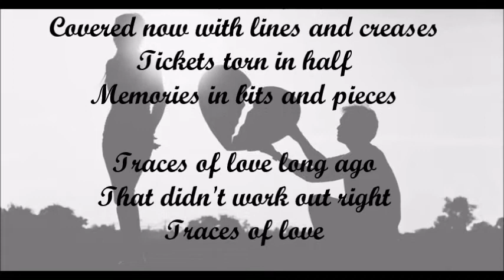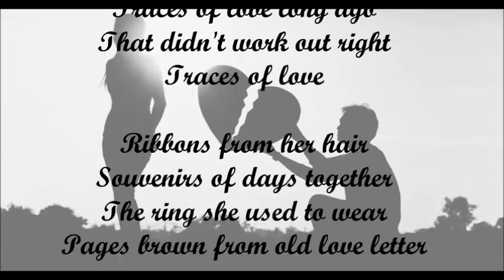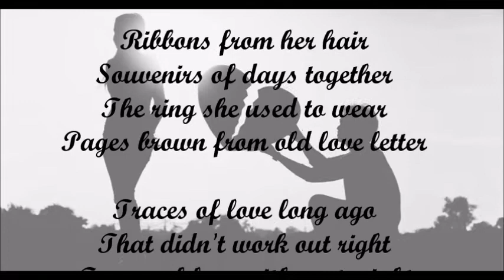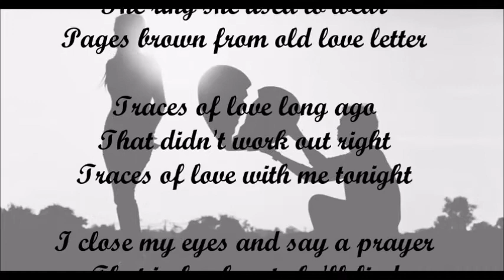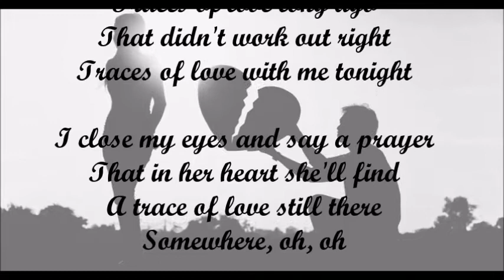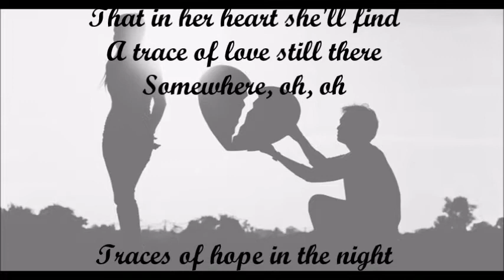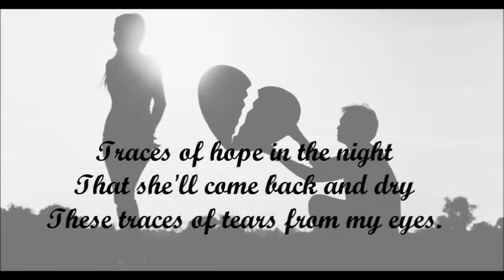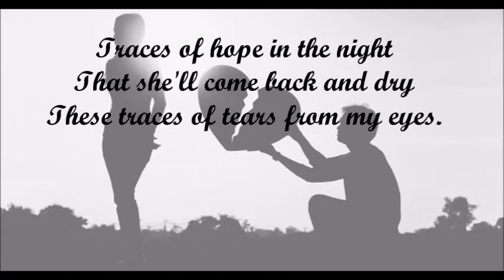Traces Of Love Trumpet Solo